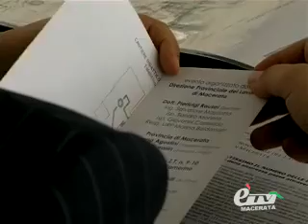MACERATA. DPL CANTIERE DIDATTICO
MACERATA. 24 Maggio 2010. La Direzione Provinciale del Lavoro di Macerata presenta il cantiere didattico dedicato agli istituti superiori per geometri di Macerata e Camerino. Dopo mesi di formazione teorica sulla sicurezza nei cantieri, per gli studenti l'approccio ad un cantiere vero. Servizio di Alessio Ruta.